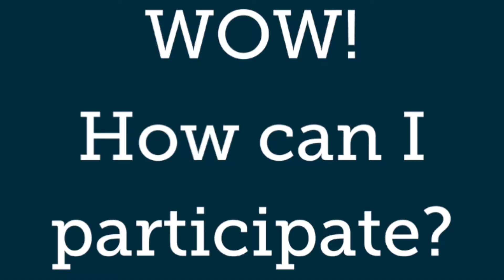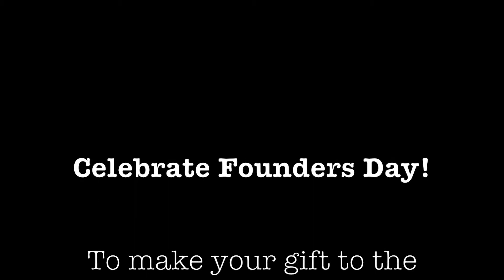Founders Day Challenge